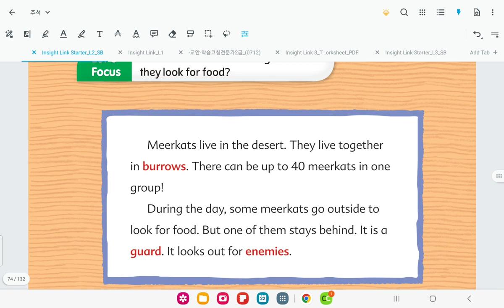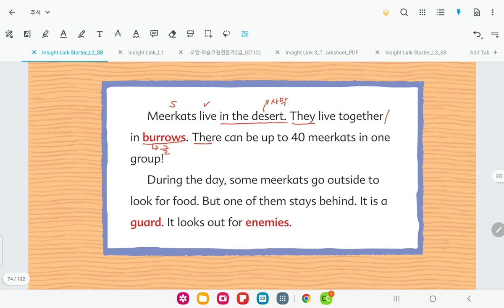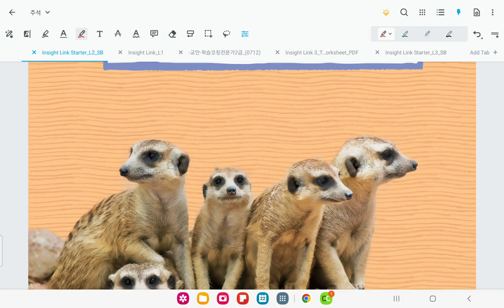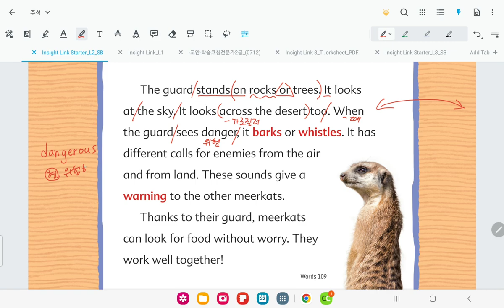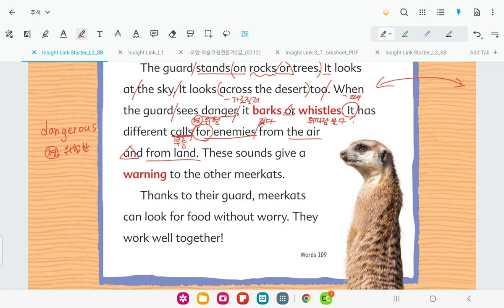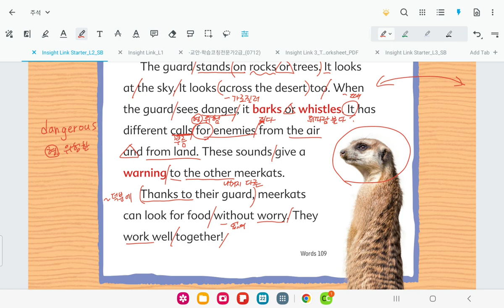Insight link starter L2 (unit 11. meerkats work together)